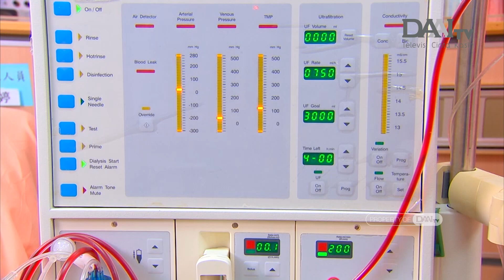Bertengkar dengan Pasien di Hari Pertama Kerja 😱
A Ji adalah seorang perawat yang baru dimutasi dari IGD ke unit cuci darah. Pada pertama hari kerja, A Ji sudah bertengkar dengan seorang paman yang terus menjelekkan peralatan dan pelayanan medis di rumah sakit tersebut. Setelah dinasehati oleh kepala perawat, A Ji meminta maaf kepada paman tersebut dan ia mulai merawatnya dengan sungguh-sungguh, namun sikap paman kepadanya masih tak begitu mengindahkan.

Hari terakhir paman dirawat, ia akhirnya mengucapkan terima kasih kepada perawat A Ji yang selama ini sudah tulus merawatnya dengan baik hingga sembuh sehingga membuat A Ji tersentuh.